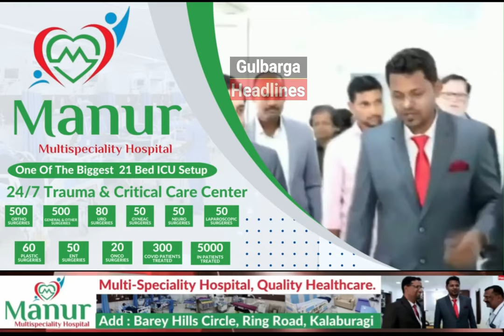BREAKING NEWS : RBI Ke Governor Shaktikant Das Ne #2000 Ke Note Par Ki Baat, Diya Har Sawal Ka Jawab